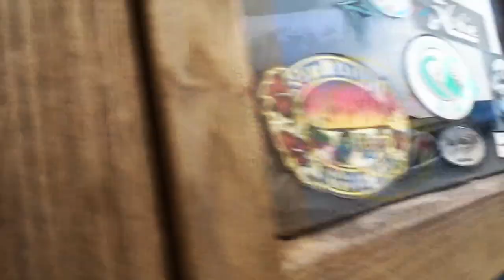CLASSIC WOODIE WAGON CAR SHOW - Fireball Tim BEST OF SHOW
AUTOMOTIVE HOLLYWOOD MUGS, SHIRTS & MORE on Etsy

FIREBALL TIM has been a Hollywood Concept Artist in the Film Industry for the last 40+ years.